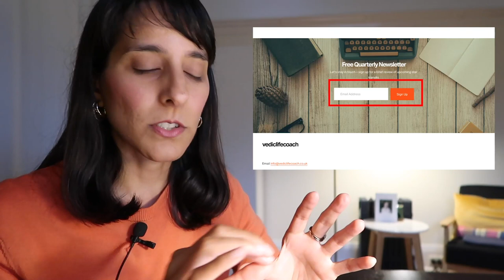DECEMBER 2021 // Vedic Astrology for all 12 signs: total solar eclipse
05:05 Total Solar Eclipse in Scorpio, Jyestha nakshatra, 4 December

MOON / ASC / SUN // ARIES 13:37 // TAURUS 18:12 // GEMINI 23:38 // CANCER 27:50 // LEO 33:44 // VIRGO 39:50 // LIBRA 43:06 //  SCORPIO 46:14 // SAGITTARIUS 50:44 // CAPRICORN 54:57 // AQUARIUS 59:23 // PISCES 1:04:07 //